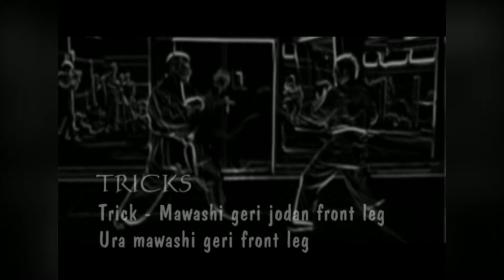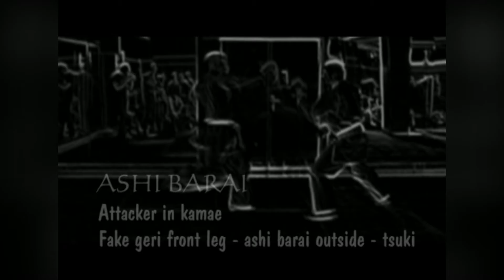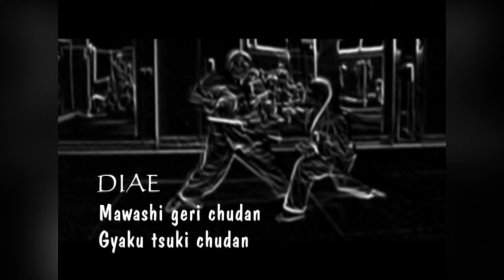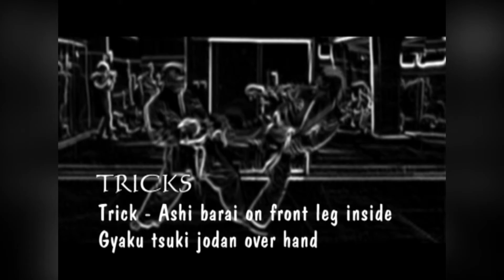9th part from series 85 TOP KARATE with Kyoshi Dr. Rastislav Mráz 7th Dan, Karate Klub Ippon